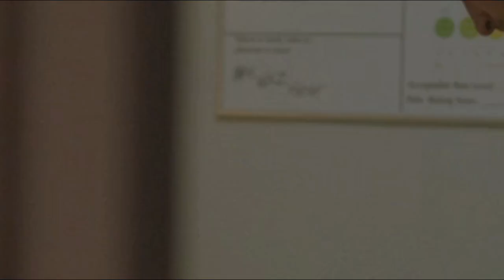THE ROOKIE 5x12 - Tim thinks the Lucy lesions are pointless